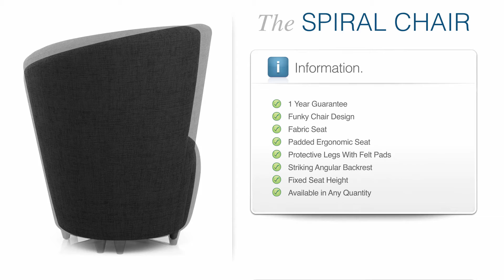Spiral Chair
The Spiral Chair is a statement piece of furniture that will be a focal point in any room. Covered in lustrous fabric and featuring a distinct backrest design, it should not be missed.